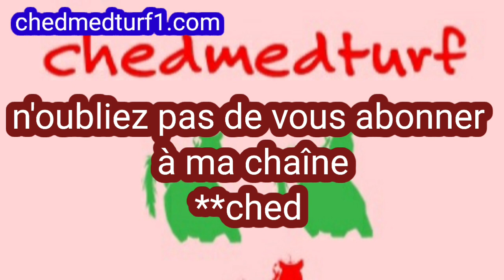Dernière Minute du Quinte de Mercredi 10 Mars 2021/Grand National du Trot Paris Turf/chedmedturf👍👍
chedmed chaine de pronstique gratuit, qui donne le tierce quarte quinte et les couples de tous les reunions des courses hippiques francais,

Grand National du Trot Paris Turf
1ère Etape du Grand National du Trot
Attelé - Nationale - Groupe III - 85 000€ - 2550m - 16 partants - Sable - corde : à droite
Pour 5 à 10 ans inclus, les 5, 6 et 7 ans ayant gagné au moins 40.000, les 8 ans au moins 80.000, les 9 et 10 ans au moins 160.000. - Recul de 25 m. à 263.000, de 50 m. à 442.000. Sont seules admises à driver les personnes ayant gagné au moins trente-cinq courses dont dix au trot attelé (en étant titulaire d'une autorisation de monter à titre professionnel). Sont seuls admis à courir, les chevaux n'ayant pas remporté une course du Groupe I dans les 12 mois précédant la course.